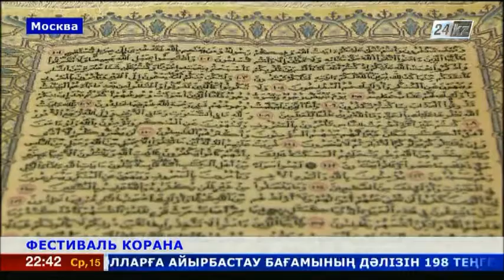Международный фестиваль Корана открылся в Москве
Мероприятие организовано в виде выставки, на которой представлены самые разные, связанные со священной книгой мусульман, экспонаты.